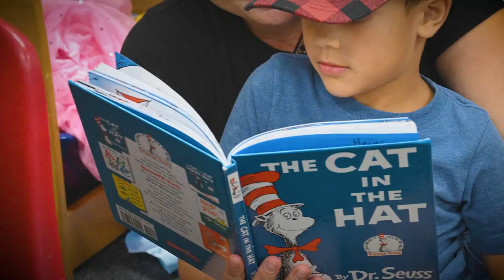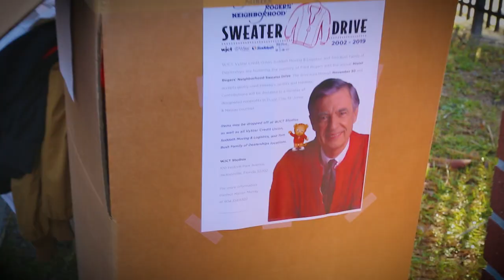Jax PBS & WJCT Public Media - End of Year Message